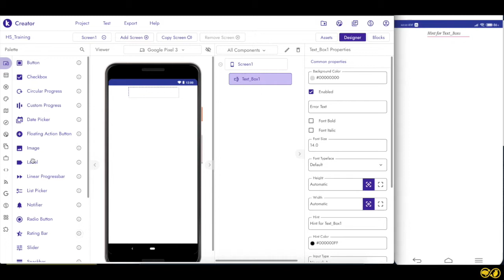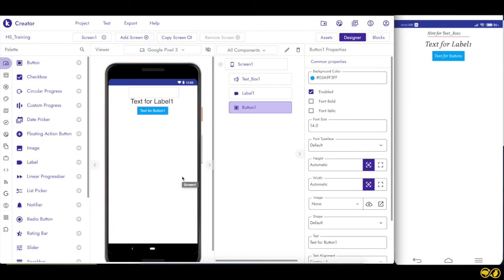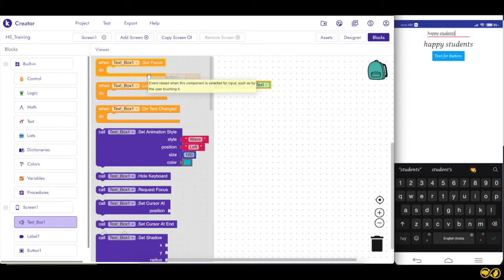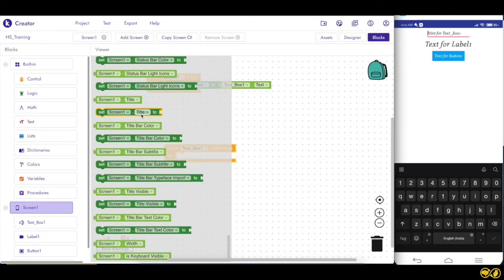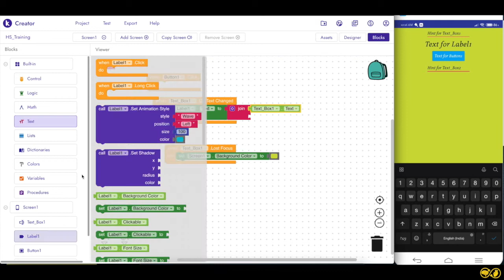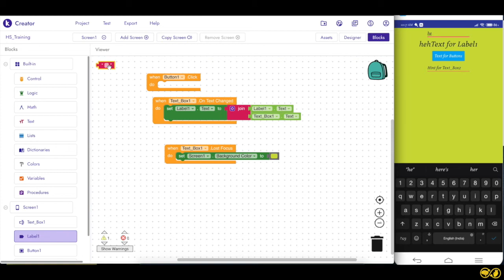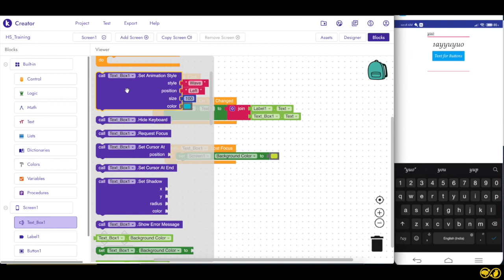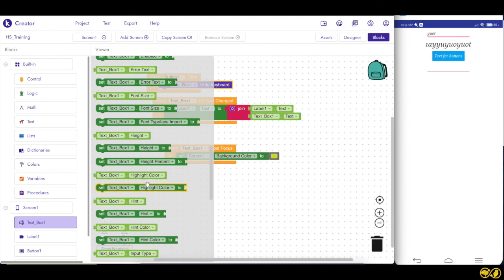Kodular tutorial in tamil - Text Box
This kodular tutorial in Tamil explains how to use text box in Kodular. Kodular is a low code app development platform which enables users to build various apps. In this video tutorial, we learn how we can use text box in the application.

Please go through the kodular tutorial series in Tamil 2020 playlist for understanding the basics of kodular. This is the link for the entire kodular playlist which can be helpful to you if you are starting fresh to the platform of kodular.

Happy Students is an edu tech institution focusing on imparting technical knowledge in Tamil